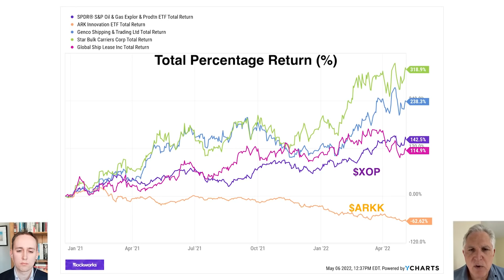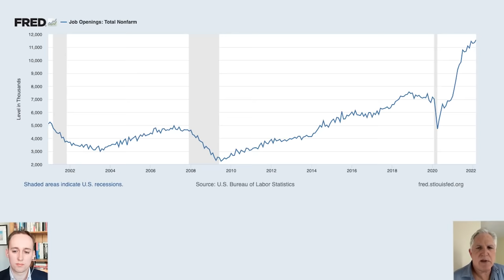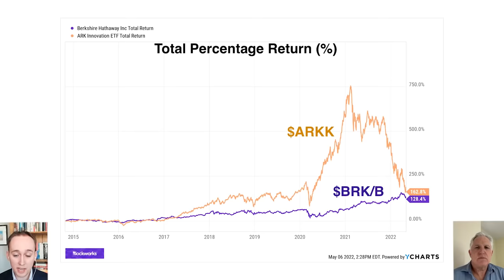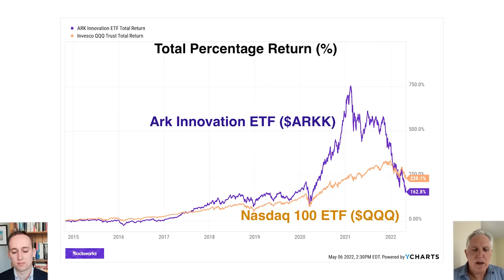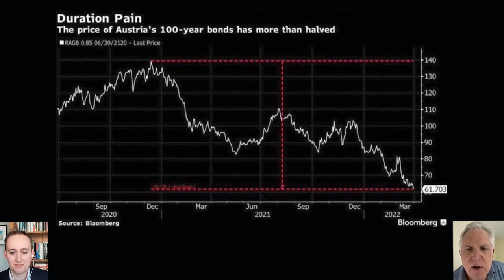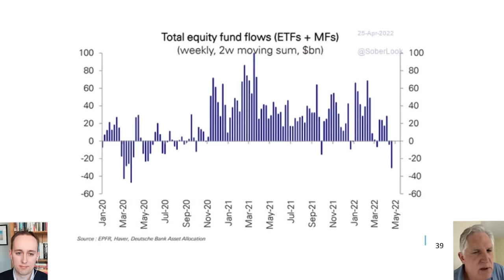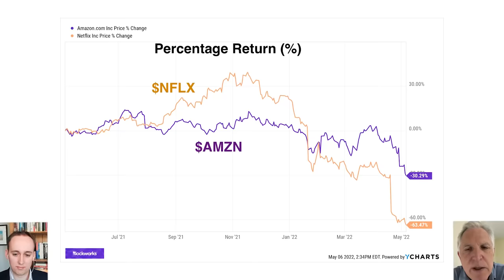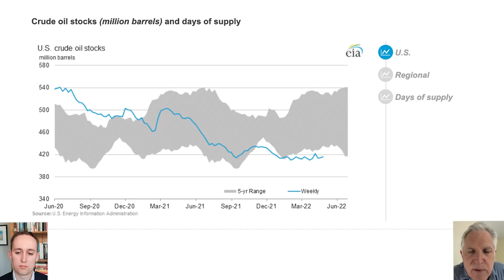It’s “Game Over” For The Everything Bubble, Says George Noble, Peter Lynch’s Protégé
George Noble has seen many bubbles in his storied career: the 2008 Great Financial Crisis, the Dotcom Bubble of 2000, and the Japanese mega-bubble which he rode on the way up and down. But no prior period of speculation compares to what Noble sees now: a mega bubble of epic proportions, fueled primarily by a wave of central bank liquidity that has taken non-profitable technology stocks to previously unimaginable heights.

Noble argues that inflation has been popping this bubble and that equities are “toast” and that goldilocks is “dead.” Noble sees overvaluation problems not only in the “ARKK” stocks but also darlings of the S&P 500 such as Amazon, Apple, and Netflix.

As a warning to viewers, Noble shares words from the legendary investor Peter Lynch (his mentor): “know what you own.”
BCB is Europe’s leading provider of business accounts and trading services for the digital asset economy. With a dedicated focus on institutional payment services, BCB Group provides business banking, cryptocurrency and foreign exchange market liquidity for some of the world’s largest crypto-engaged financial institutions.
Timestamps:

00:00 Introduction
00:51 Background
06:55 The Everything Bubble
13:36 The Powell Pivot
20:58 ARKK
25:43 BCB Ad
26:32 Inflation Is Popping The Bubble In Long-Duration Assets
39:50 Are Bonds A Hedge For Stock Sell-offs? (Answer: No)
41:12 How Low Can Stocks Go?
43:22 Netflix and Amazon
50:10 "Peter Lynch Would Not Be Buying Apple Right Now"
52:50 Energy
59:30 Crypto
1:02:50 Noble's Twitter Spaces